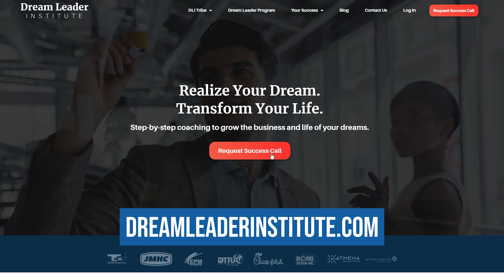We have a video course to CHANGE YOUR LIFE: 99/year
If you have ever wanted to become the greatest version of yourself, we have a video course that will get you there. It can be completed over the course of a year or as fast as you like. It will help you get to your dream life.